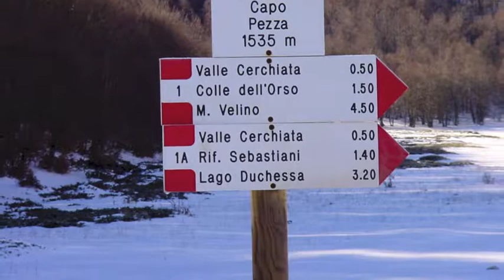Come erano verdi le nostre valli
Valle del Salto, Aquilano, Cigolano, Cornino, lago del Salto,